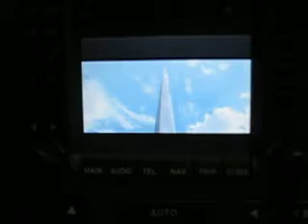Alfa 166 ICS video2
Alfa 166 ICD DVD